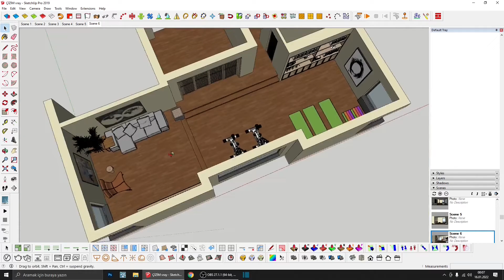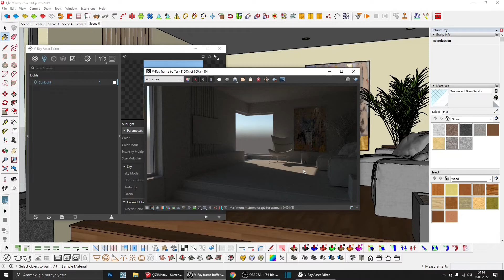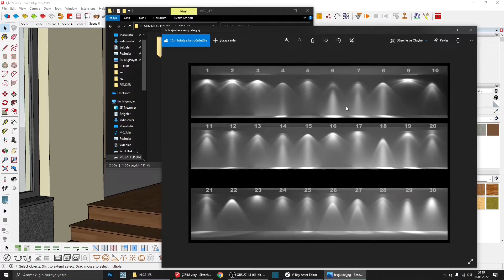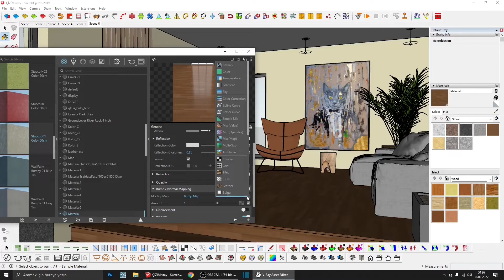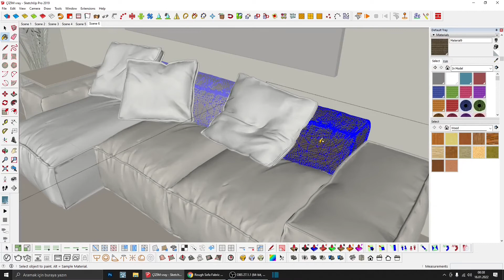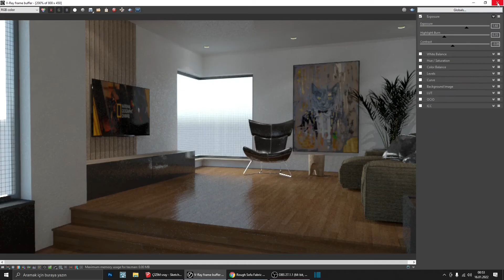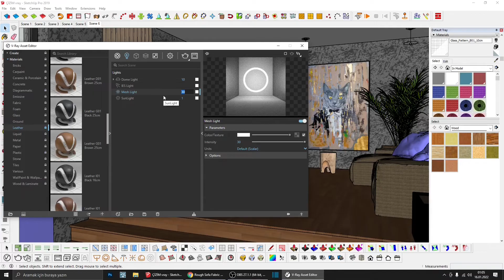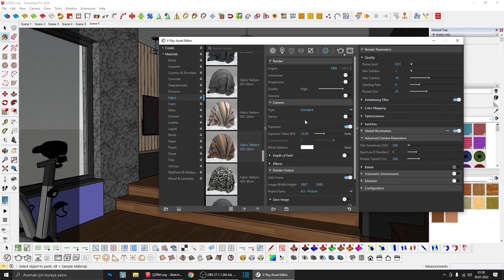Sketchup Vray Interior Render | İç Mekan Render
My Pc: Intel i5-9400F, 16 GB Ram, Gtx 1060 6GB
Software: Sketchup 19, Lumion 10, Photoshop

How to make realistic rendering in Lumion